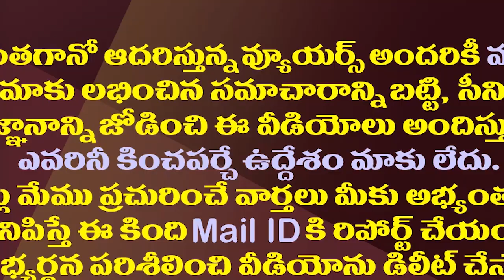రాజకీయాల్లో చంద్రబాబు ఫెయిలైంది ఇక్కడేనా?| Is Chandrababu's Failure In Politics Started Here?